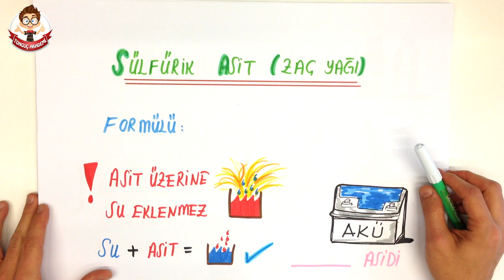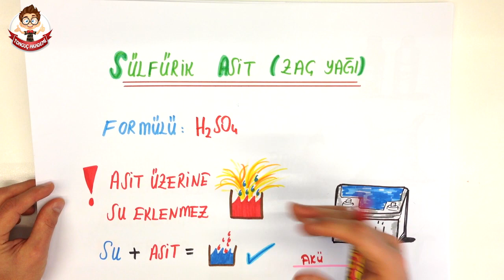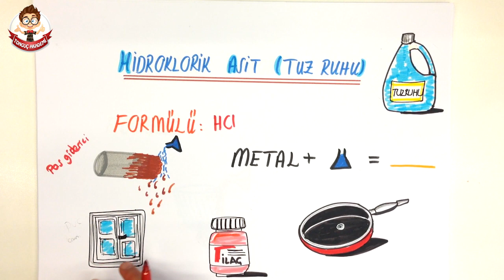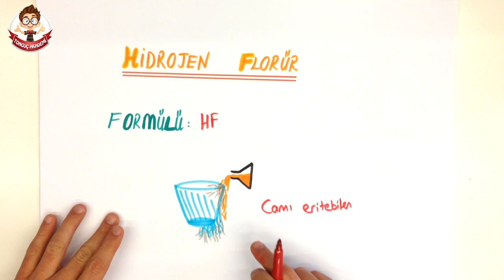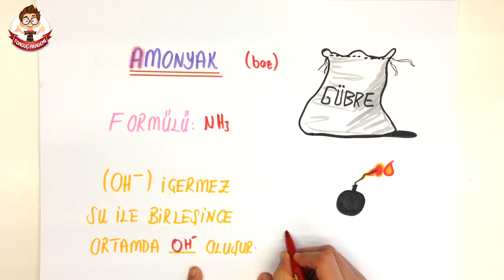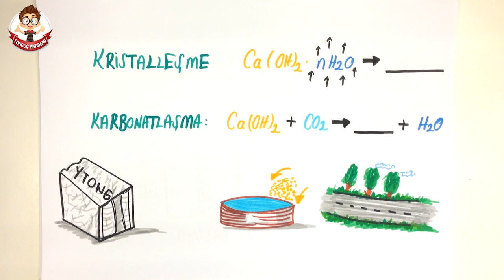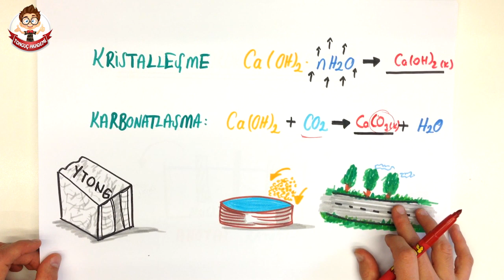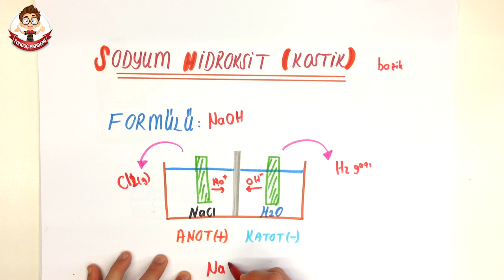11dk'da ENDÜSTRİDE KULLANILAN ASİT VE BAZLAR | 10.Sınıf